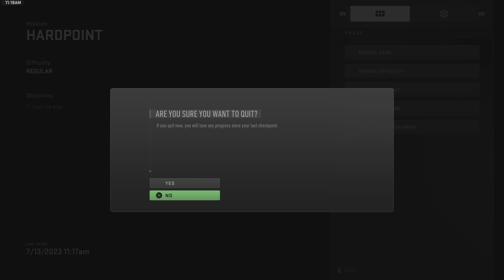Call of Duty Modern Warfare two The one the other one and the airplane one